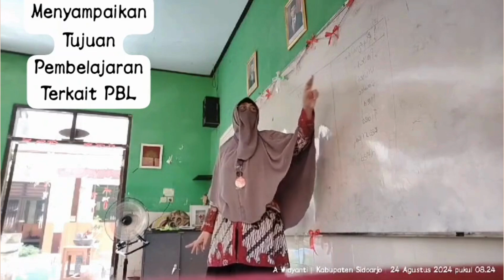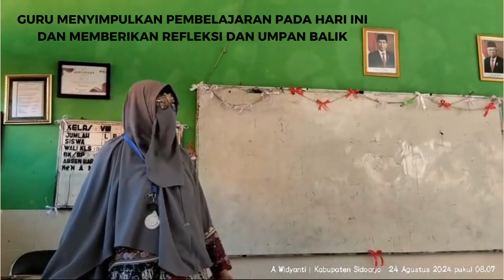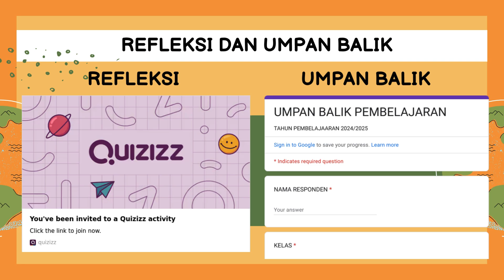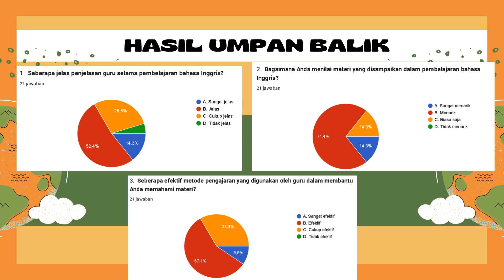TUGAS PEMBATIK LEVEL 2 TAHUN 2024 "PEMBELAJARAN BERBASIS TPACK BERKOLABORASI BERSAMA PESERTA DIDIK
Pembelajaran TPACK merupakan kerangka kerja yang dilakukan oleh Guru dalam proses pembelajaran dengan melibatkan komponen pengetahuan terkait teknologi, pedagogi dan konten, sesuai dengan tuntutan perkebangan konsep pendidikan di era 4.0. Sehingga guru di tuntut untuk menguasai pembelajaran berbasis TPACK. Diantaranya Platform Merdeka Mengajar(PMM).